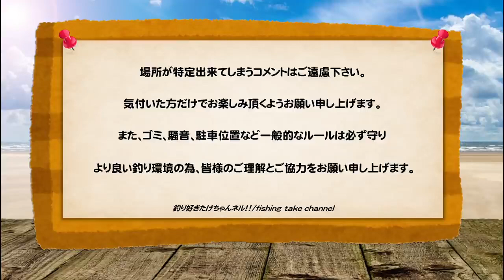Rudies Ghoshi Raba Süper Light Tairaba LRF Jig Head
Rudies Ghoshi Raba Süper Light Tairaba

Rudies markası tairaba sistemini Lrf ile avcılık için tasarladı. Özel seri ile artık Lrf tekniği ile tairaba tekniğini birleştirdi. Özel tasarımı ile tüm balıkların dikkatini çekmektedir. 1 gr 2 gr 2.5 gr 3 gr
 Sitemizden ve mağazamızdan temin edebilirsiniz.